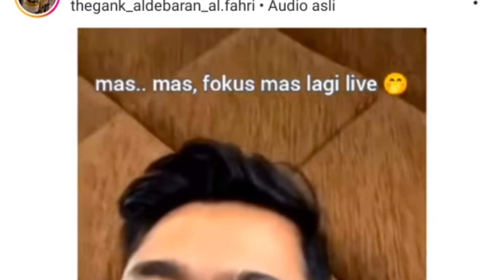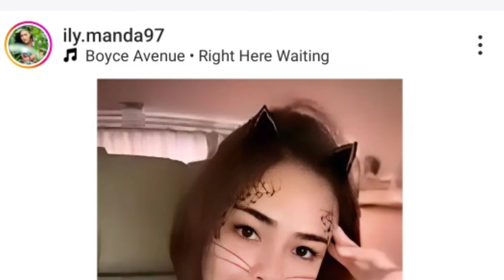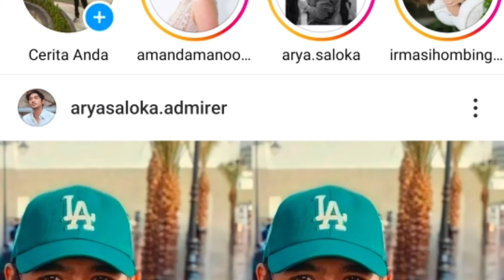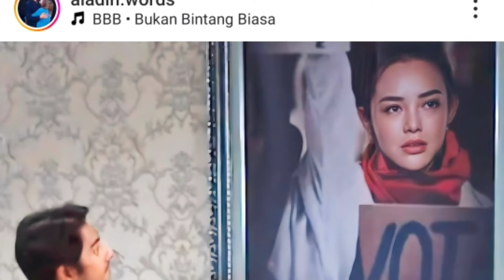perhatikan dan simak baik2 ternyata ini yg terjadi tadi malam antara arya dan manda yg terciduk cctv